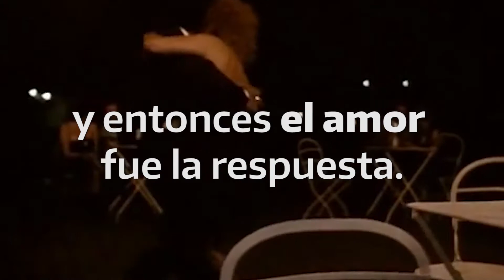Homenaje a Pino Solanas